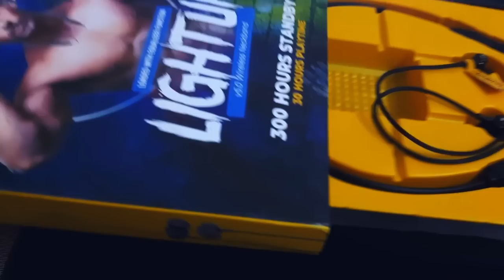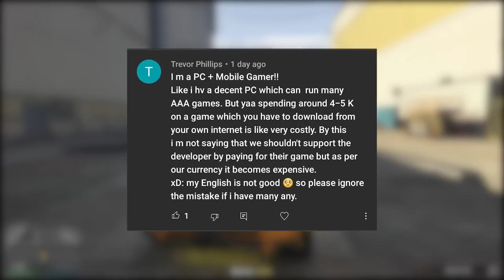MOBILE Gaming Vs PC Gaming - Which One Is Better | IN HINDI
LINK

*INFO*
GUYS MOBILE GAMING vs PC GAMING ye kafi beda topic hai gaming world mai so is video mai hem is mobile vs pc ke topic ko leke ay hai.

More From Gaming Generation -